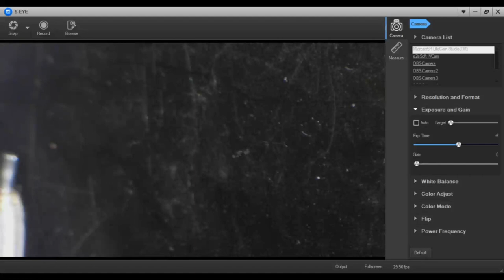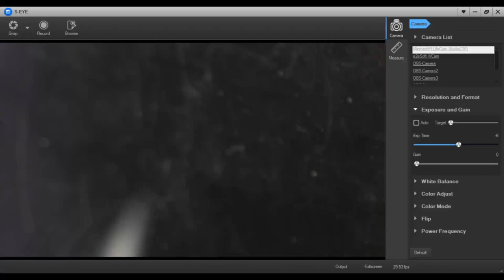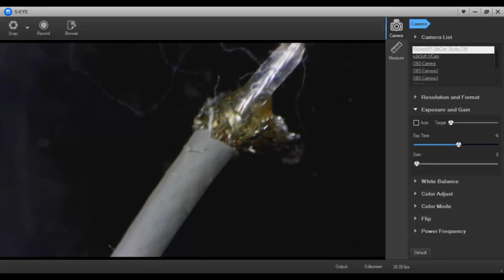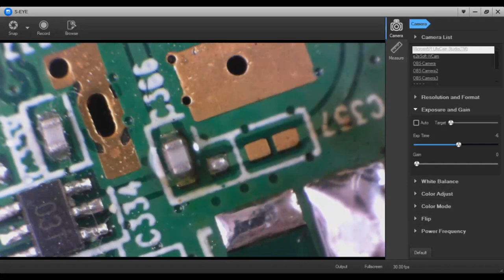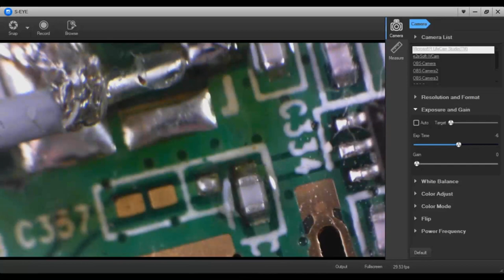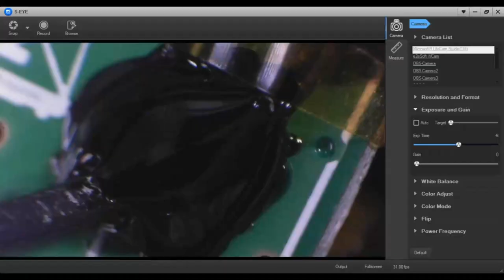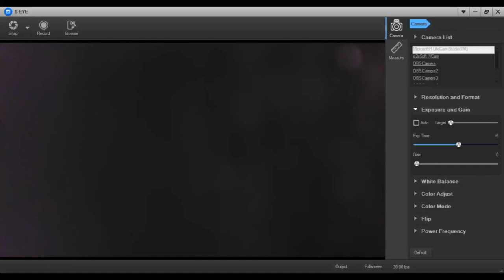Naprawa routera Edimax LT-6408n z cyfrowego polsatu :)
Tak jak mówiłem wcześniej na filmikach ,ze naprawie ten router. I dzisiaj mając wolne wziąłem się do roboty. Naprawa przebiegła bezproblemowo. Lutowanie pod mikroskopem stereoskopowym jest 1000x lepsza niż pod cyfra. Router działa świetnie. Mi jednak nie jest potrzebny.